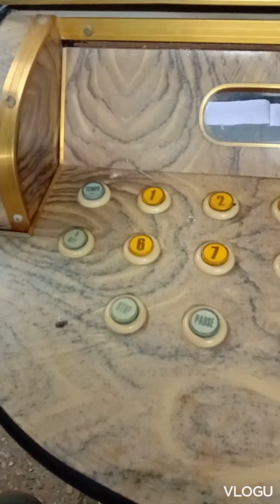wiring diagram install keyboard